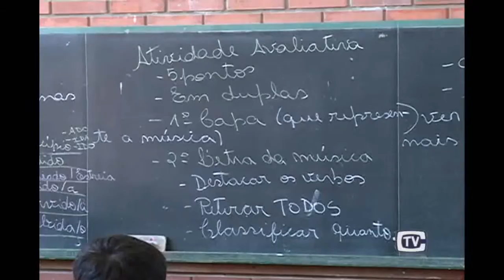RS fica abaixo da média nacional em educação básica 20/10/15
O Rio Grande do Sul ficou abaixo da média nacional no indicador de alfabetização do MEC. Em Montenegro, uma escola vai contra este dado. A José Pedro Steigleder tem um alto nível na nota do Ideb.